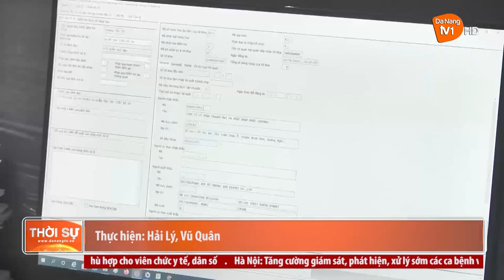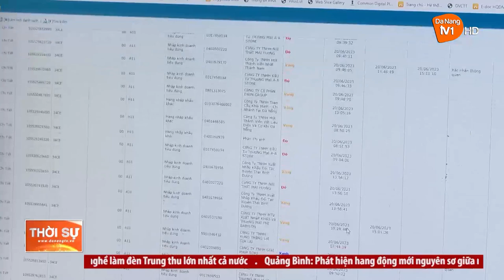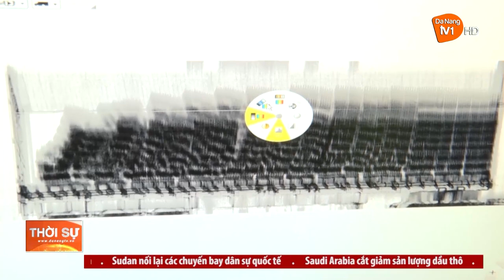NGÀNH HẢI QUAN NỖ LỰC THÚC ĐẨY HOẠT ĐỘNG XUẤT NHẬP KHẨU